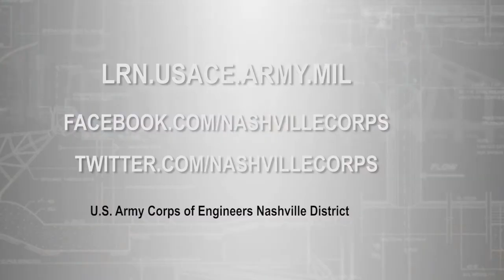On The Water highlights Joint Risk Registry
A U.S. Army Corps of Engineers Headquarters pilot program called the “Joint Risk Registry” is being tested and used to identify risk, potential impacts, and mitigation measures associated with the ongoing Chickamauga Lock Replacement Project’s lock chamber contract. In the latest episode of On The Water, Lt. Col. Cullen Jones, Nashville District commander, welcomes Adam Walker, Nashville District project manager, and Bill Groth, AECOM project manager, to share how they are actively working together to reduce safety risk and identify opportunities for improvement at Chickamauga Lock on the Tennessee River in Chattanooga, Tenn. (USACE video by Lee Roberts)